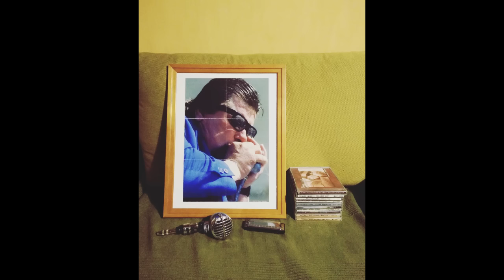tribute to William Clarke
low F harmonica in 3rd position